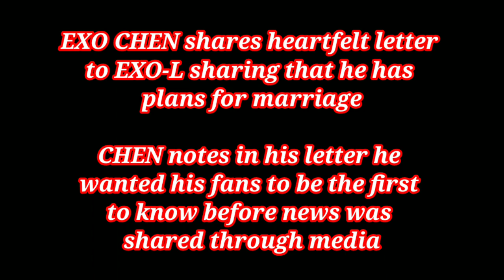Exo Member Chen Translation Letter and Soon to be Daddy